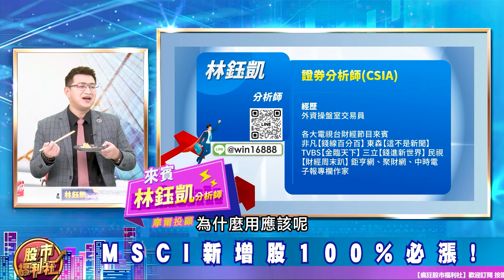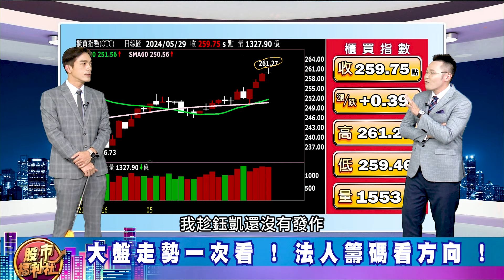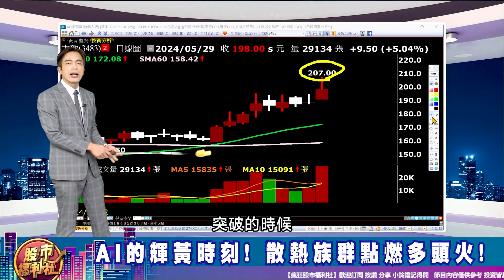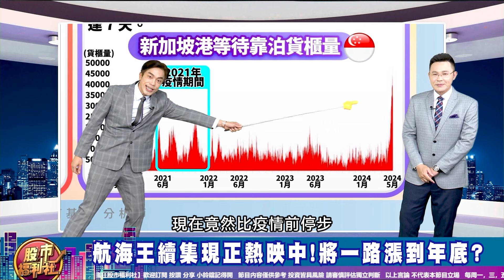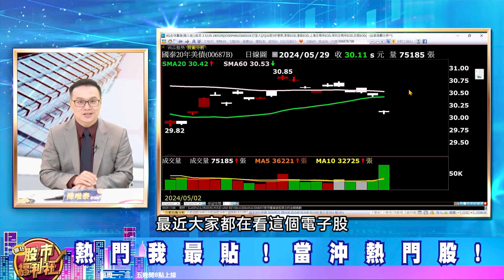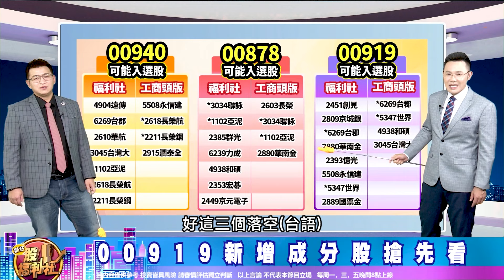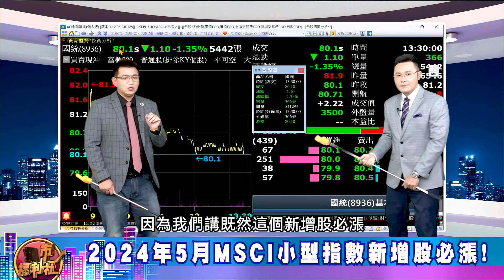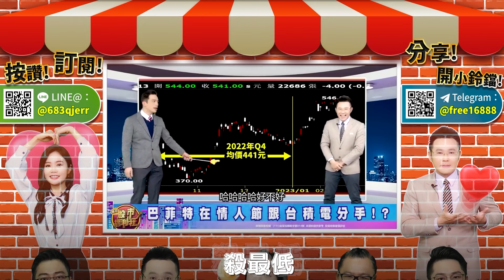台股跌 櫃買卻創歷史高!摩台明結算 拉回就是買?00919後天生效! 先偷偷買這些股?MSCI新增股100%必漲!║何基鼎、林鈺凱、陳唯泰║2024.5.29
▻來賓◅
陳唯泰

章節重點：
0:00  瘋狂股市福利社ep549預告
0:37  歡迎光臨瘋狂股市福利社！
08:47 福利社鮮解盤
27:10 熱門我最貼
37:08 股市甜甜圈

節目內容：
★ 福利社鮮解盤！
☆ AI的輝黃時刻! 散熱族群點燃多頭火!
☆ 航海王續集現正熱映中!將一路漲到年底?
★ 熱門我最貼!
★ 股市甜甜圈 焦點股幫你圈！
☆ MSCI最新調整 2降1升!
☆ 00919新增成分股搶先看
☆ 2024年5月MSCI小型指數新增股必漲!
★瘋狂股市福利社☆TELEGRAM★